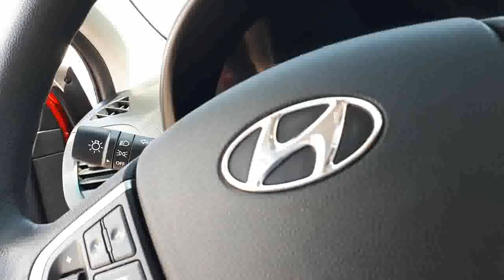2016 Hyundai Accent GL